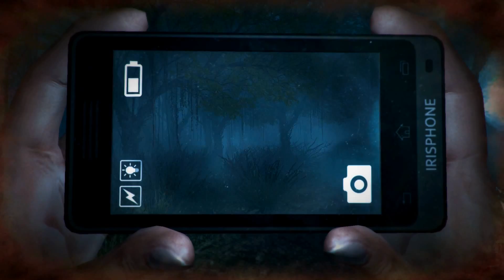DreadOut Keepers of the Dark PC Gameplay Ultra 1080 HD 60fps (Part 3)